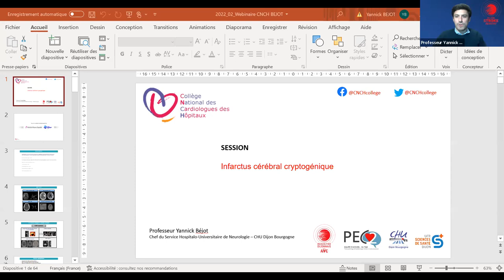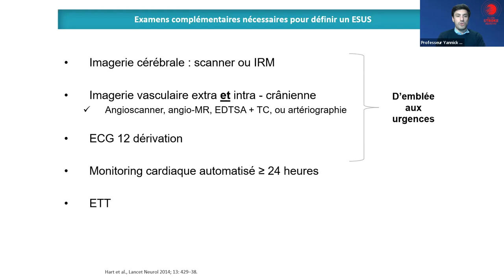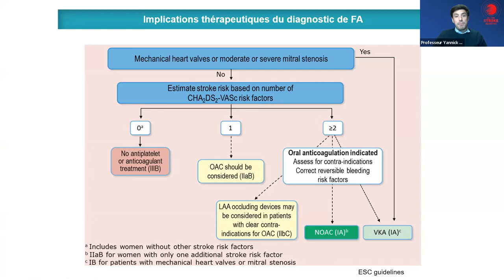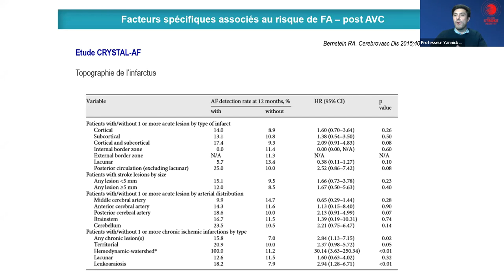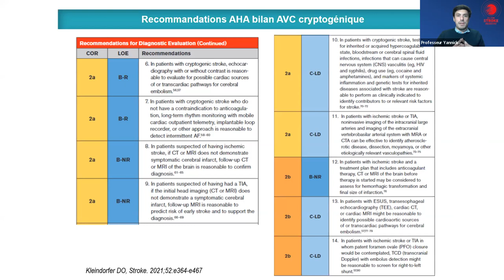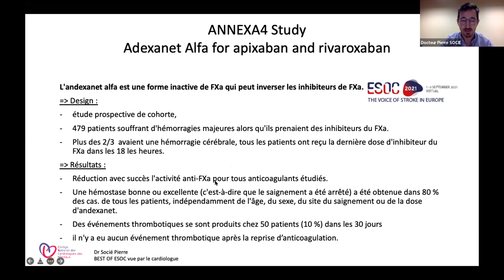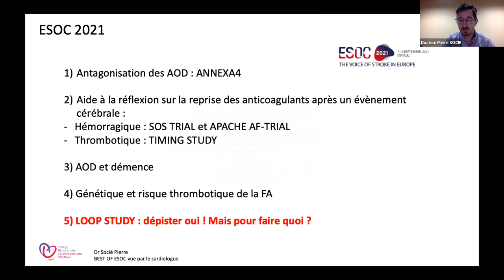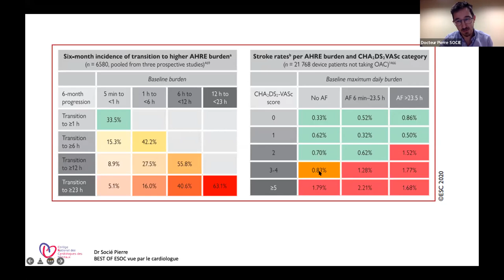AVC cryptogénique : Diagnostic étiologique et traitement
Professeur Yannick BEJOT
Docteur Pierre SOCIE
Docteur Franck ALBERT
Docteur Alexandru MISCHIE